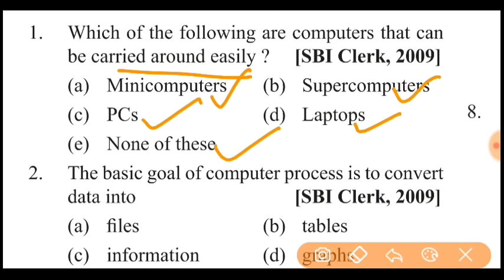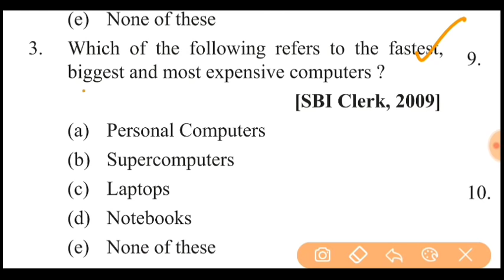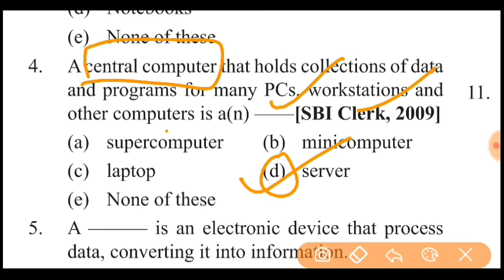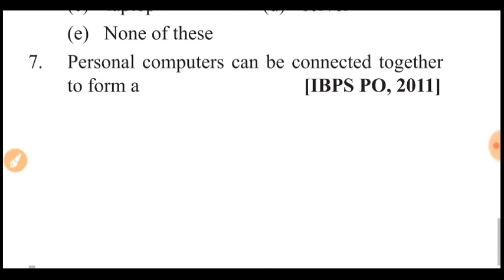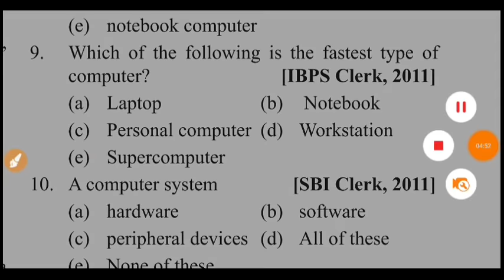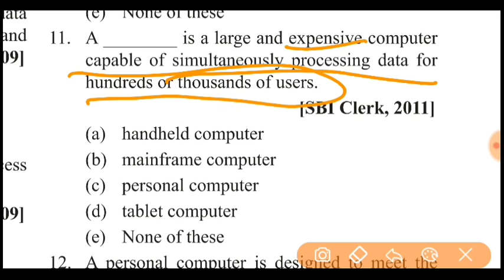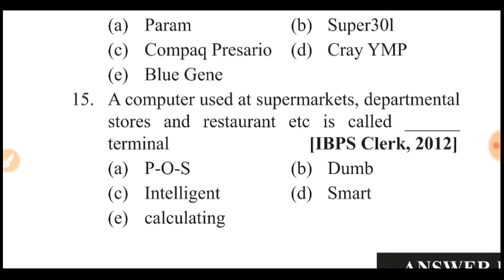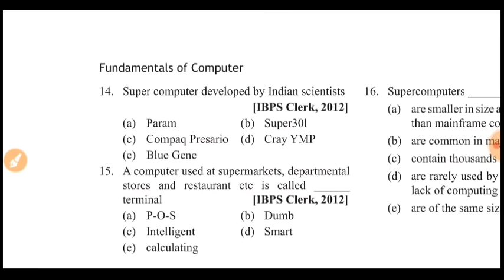L1 Computer mock test 1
Computer  for prt
Computer fot pgt
Computer for Dsssb
Computer literacy for Kvs
Computer for chsl
Computer for Dass
Computer for VDO
COMPUTER for ssc cgl
Computer for Dass grade iv